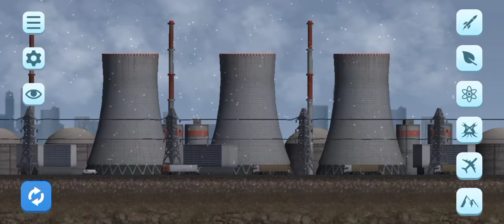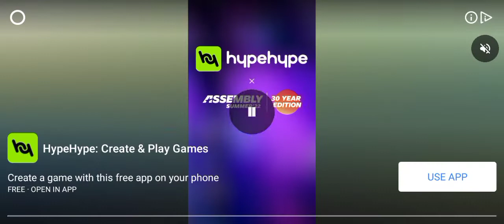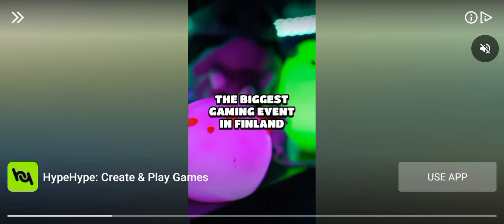city smash video with no edits